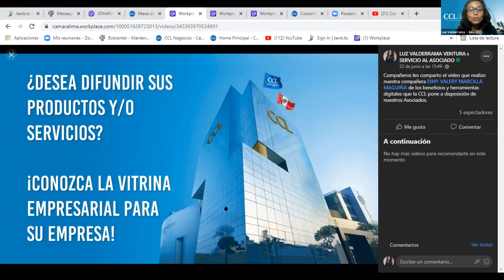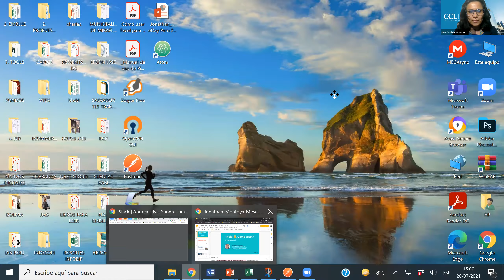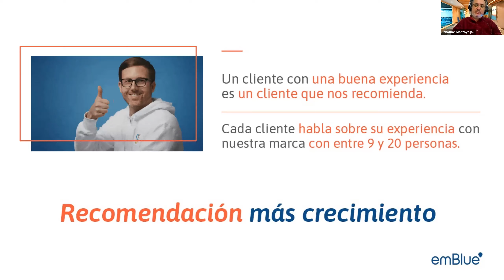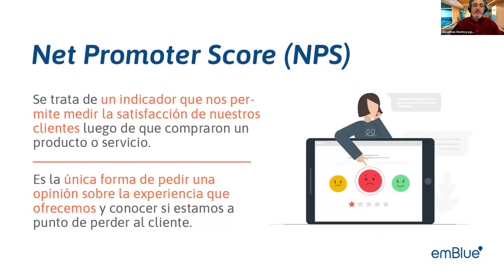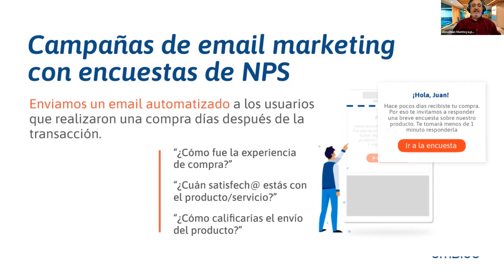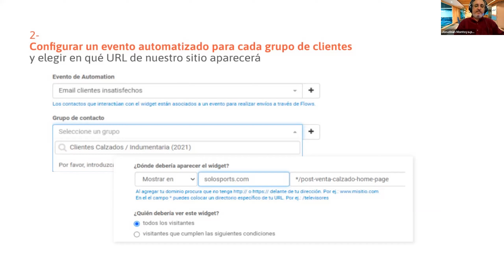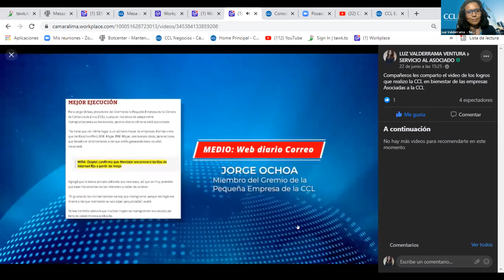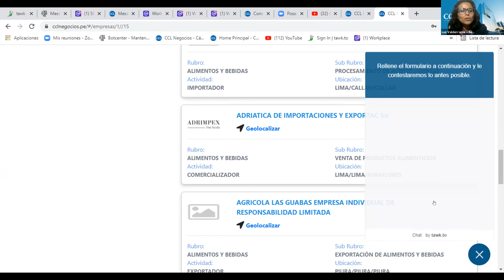Mesa de Asesoria Virtual: Cómo cambiaron los consumidores y qué le demandan -ahora- a las marcas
Mesa de Asesoria Virtual: 20 de Julio  – Sede Los Olivos I Cómo cambiaron los consumidores y qué le demandan -ahora- a las marcas

Organizador: Área de Servicio al Asociado

OBJETIVO:
Donde aprenderá a utilizar las herramientas que aporten a su empresa con el objetivo de comprender lo mejor posible al cliente; de esta manera lograr mejores resultados.

TEMARIO:

✅ ¿Cuál es la importancia de la retención de clientes?
✅ ¿Cómo cambiaron los consumidores y qué le demandan -ahora- a las marcas?
✅ ¿Qué pueden hacer las marcas para responderles y para retenerlos?
✅ La importancia del feedback constante para fidelizar a las audiencias.
✅ ¿Qué es Net Promoter Score?

Expositor:
Jonathan Montoya

Country Manager de emBlue Perú. Experto en el desarrollo de estrategias omnicanales y la aceleración digital para marcas. Especialista en la integración de canales y herramientas y en la medición y análisis de resultados.